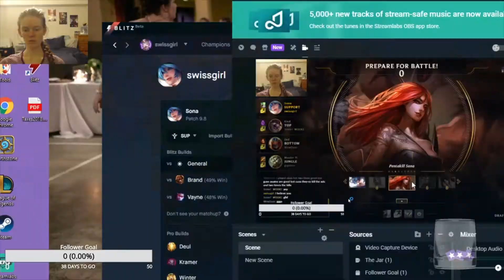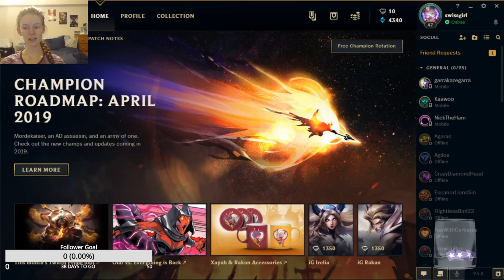League of Legends: Sona Support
Finally got around to really recording some of my league games! I have been playing a lot of Sona support lately too.  I have really improved with her, although sometimes you still just don't have good games, like today. I just couldn't quite figure out how to play with Zed bot.  We did however still end up winning because the team fights eventually went in our favor!
Master Yi, Katarina, Kled, Zed and Sona ended up not being a bad combination going up against what we were fighting.